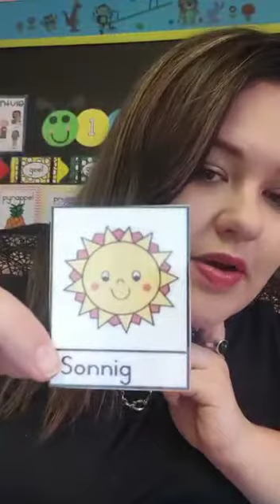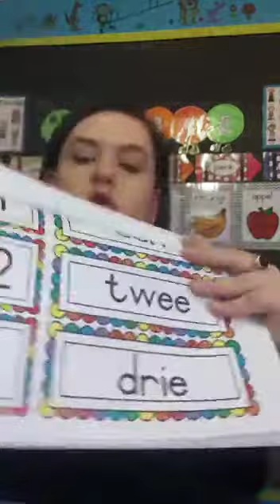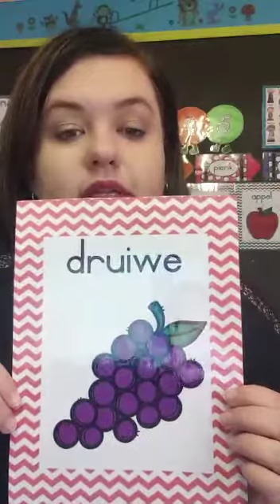🐒 Apies D7: B - Weer, wiskunde & nuwe klankie "d"